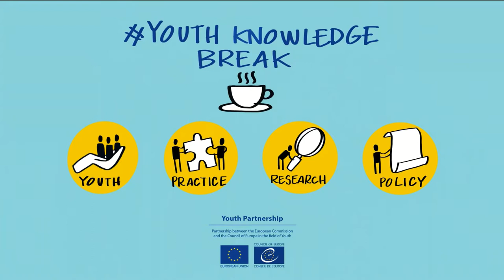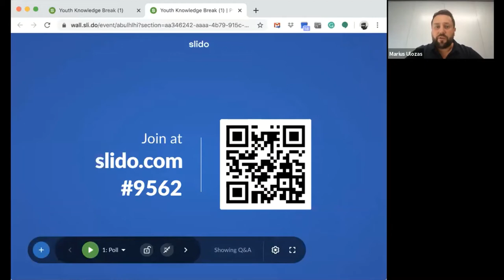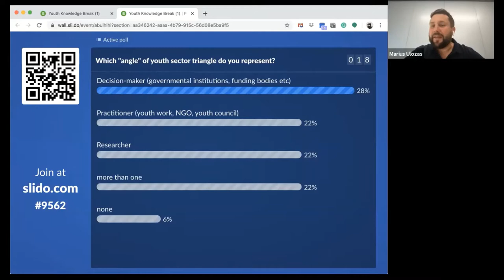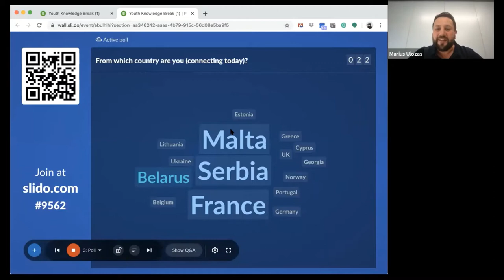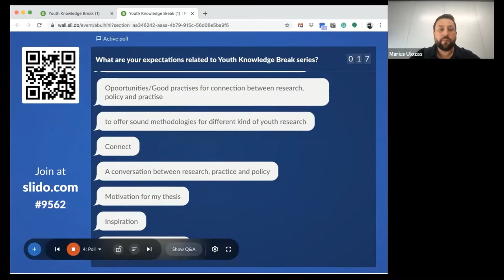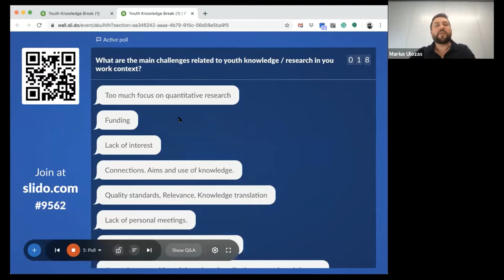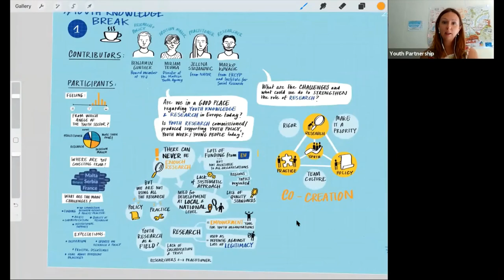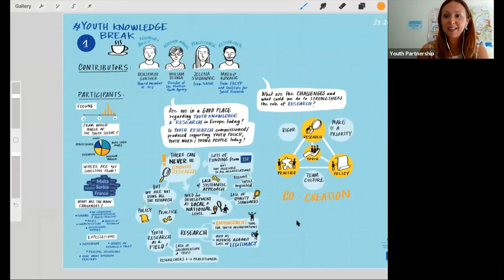Youth Knowledge Break #1 - Webinar - The purpose of knowledge within the youth sector triangle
This is the first in a series of online conversations about the role of evidence, research and knowledge in the youth field in Europe today, which are a part of Youth Knowledge Forum, organised by the Partnership between the European Commission and the Council of Europe in the field of youth. This webinar, facilitated by Marius Ulozas, is a panel exchange exploring the purpose of knowledge within the youth sector triangle: policy-makers, researchers and youth work practitioners, with Miriam Teuma (CDEJ and National Youth Agency, Malta), Marko Kovacic (EKCYP and Institute for Social Research, Croatia), Jelena Stojanovic (National Youth Workers’ Association in Serbia NAPOR) and Benjamin Gunther (European Youth Forum).

Youth Knowledge Break is a series of online conversations with researchers, practitioners, policy-makers and young people, on the importance and role of knowledge and research in the youth field, tackling the following questions
👉 Should research shape decision-making?
👉 How is knowledge on youth developed and used for policy development, implementation and evaluation?
👉 How does it support youth work practice or young people themselves in taking informed decisions affecting their lives and their communities?
👉 What type of knowledge is needed for the 21st century?